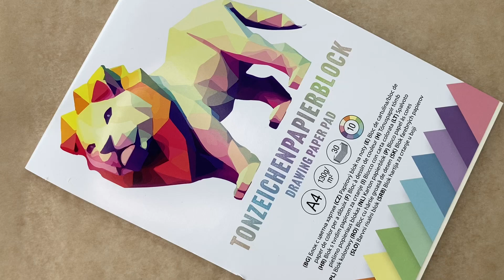Schauen Sie, was ich mit diesem Tonzeichenpapierblock gemacht habe!